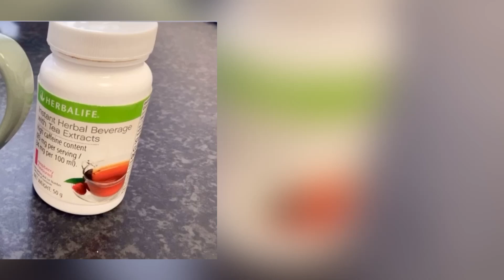Good Morning World🌍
Have a super blessed day. gettoknowme gettoknowmebetter loveGod grateful Created by InShot